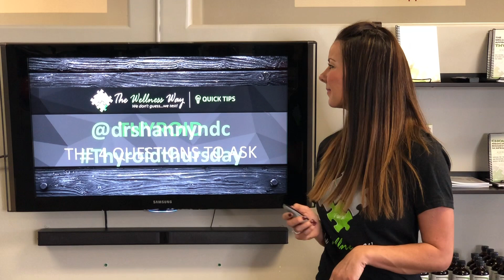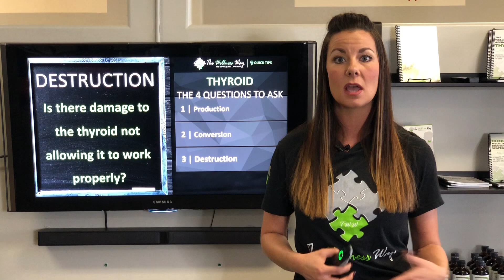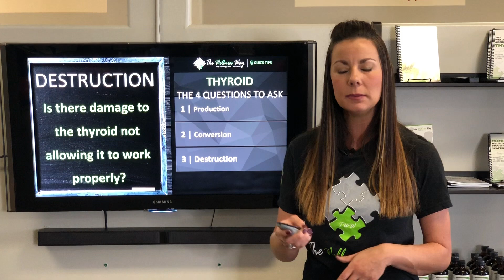HOW TO MANAGE THYROID | WHAT IS THYROID | HOW TO TREAT THYROID ISSUES | PRODUCTION OF T3 T4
The typical story of a thyroid disorder begins with a patient starting to show symptoms, such as changes in hair, skin, and nails, issues with their bowels, such as constipation and diarrhea, mood swings, depression, and weight increase. Doctors (endocrinologists) will run tests to check their TSH (thyroid stimulated hormone) levels. If your TSH levels are high, your doctor will put you on a thyroid medication. The issue is that TSH is NOT a thyroid hormone. TSH stands for “Thyroid Stimulating Hormone.” That hormone comes from your brain and tells your thyroid what to do. Essentially, they are testing a hormone that is not even your thyroid. Your doctor will say that your thyroid issues are now under control because the tests will now come back normal – but you might still be feeling symptoms. The medications are just covering up the issues, but not fixing them.  You are still gaining weight, still feeling fatigued.
If “Nothing is wrong”- then why do I feel so bad? There are so many different steps to when the thyroid secretes the hormone, to when your body actually uses the hormone, and activates the hormone. There are several steps in between as far as activating the hormone, the hormone binding to the cells, the inflammation that can interfere with it. So many things need to be tested properly, to find the problem.  Medication doesn’t fix all the problems. Thyroid plays a big part in weight gain and depression. These issues are so prevalent today, even linking leaky gut to thyroid problems. The inflammation affects your gut, your adrenal glands, your thyroid gland, and yet your TSH levels are fine- by the doctor’s tests. That’s why we test everything, so you can get the results you want.
At Millpond Wellness Center, we really stress our tests, especially for hormone and thyroid issues. It’s important to test and not guess. Most people may think they have thyroid problems, but that may not be what’s actually wrong.

About Millpond Wellness Center

Our mission is to educate the world and empower people to know health and healing are possible and to teach how to take control of the health in their lives.

Serving Lexington, KY since 2012. Millpond Integrative now services the continental United States. Dr. Justice Pearce, Dr. Shannyn Pearce and Dr. Miller offer you something different; results that are long-lasting, side-effect free, gentle and non-invasive.

Have you been looking for solutions to chronic health issues outside the modern medical approach but you’re not sure where to start and you're scared of wasting time, money and energy? Let Millpond be your guide! We'll show you how to take control of your health again through natural and safe alternatives.